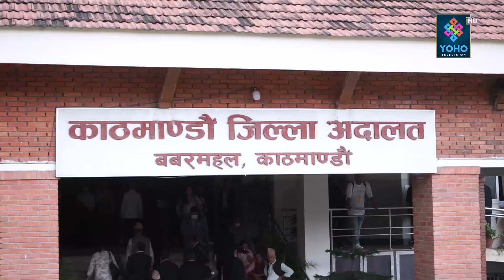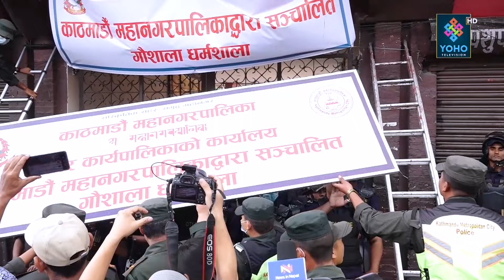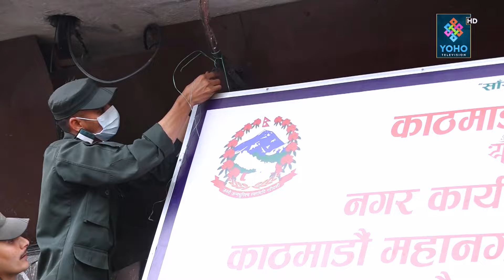भारतको दबाबपछि ओली र बद्रीको युटर्न, मारवाडीको जित, बालेन ब्याक, पशुपतिमा सधैं पैसाको झेल